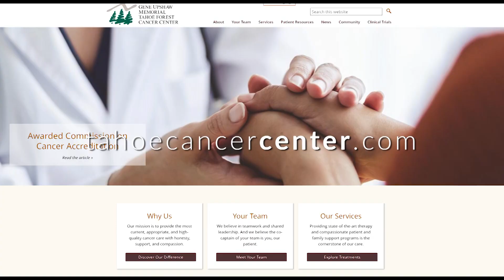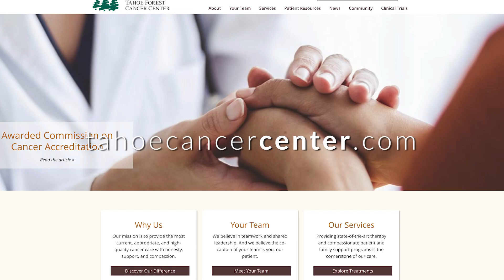Oncology Support Services - Tahoe Forest Health System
Hear more about the variety of Oncology Support Services available at the Gene Upshaw Memorial Tahoe Forest Cancer Center.

Our goal is to improve the quality of life not only for the patient, but also for the family and the caregiver. This approach addresses social, psychological, emotional, and functional needs before, during and after the course of treatment. We use an integrated, whole-person approach that addresses the social, emotional, and functional aspects of a patient's cancer journey to improve the quality of life for the patient, the family and the caregiver.

Acupuncture
Biofeedback
Caregiver Education and Navigation Workshops
Deep Relaxation for Patients, Survivors & Caregivers
Exercise for Energy - Classes available in Truckee and Incline Village
General Support Group
Grief Support
Individual Counseling/Therapy
Telehealth Counseling

Mountain Health Minutes are 3-minute topical shorts from Tahoe Forest Health System. Each episode offers a snapshot of current healthcare issues and services relevant to the Truckee-North Tahoe community.

Tahoe Forest Health System is the Truckee-North Tahoe region's healthcare provider. We offer extensive emergency, specialty, and preventative medical services to our community.